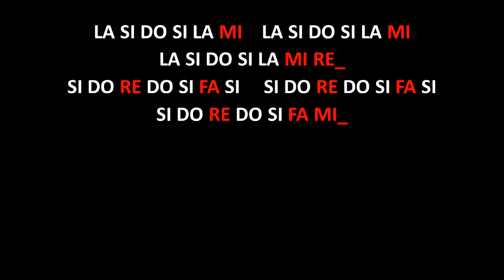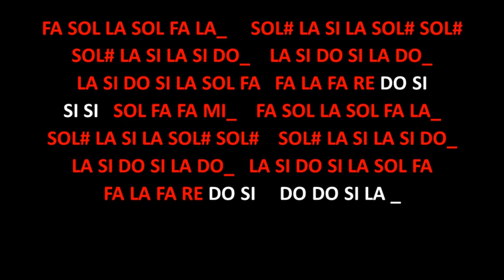Concavo y Convexo Karaoke Sax Alto. Roberto Carlos.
Karaoke Sax para interpretar la canción Concavo y Convexo. De Roberto Carlos en Saxofón Alto.